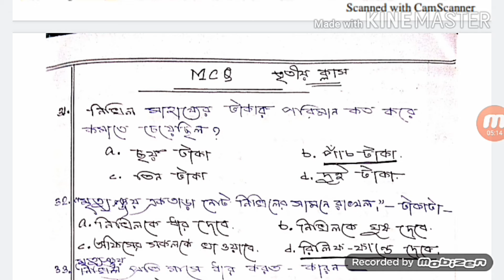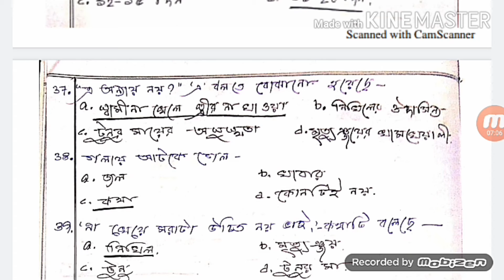hs bengali 2020-21 SAQ&MCQ 1st lesson 3rd class/উচ্চমাধ্যমিক বাংলা প্রথম অধ্যয় SAQ&MCQ তৃতীয় ক্লাস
সাজেশন ভালো লাগলে লাইক দিয়ে আমাদের পাশে থেকো। ধন্যবাদ